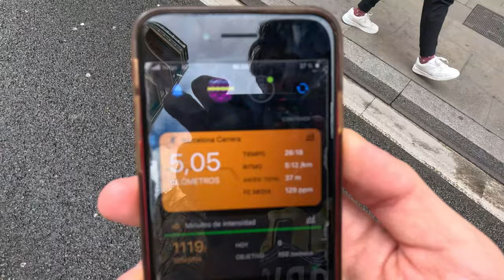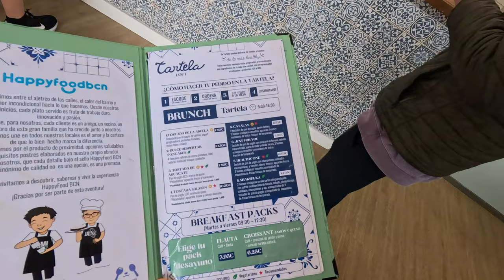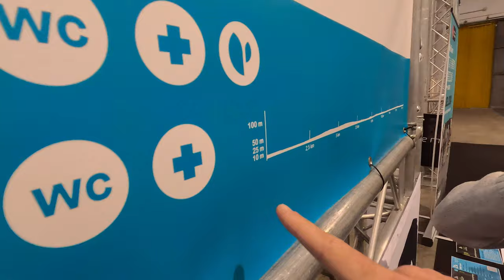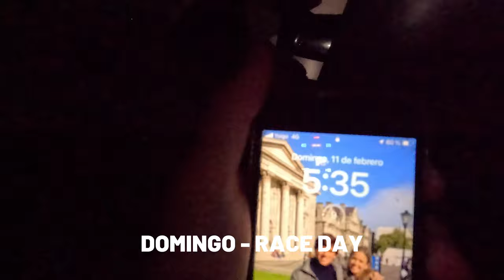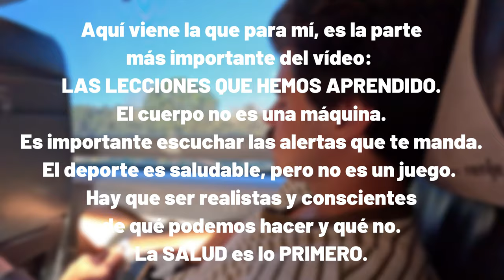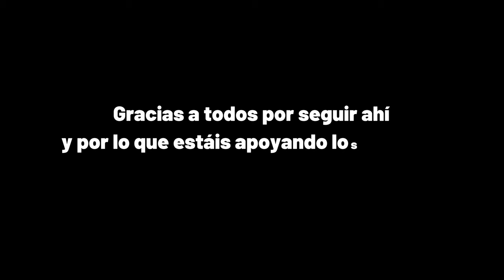ROAD TO PRO Ep.19 // BARCELONA HALF MARATHON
Con la Media Maratón de Barcelona llega la primera "X" en el calendario. Una prueba que va a servir para saber cómo estamos y dónde tenemos que centrarnos.
Puede que el resultado no acompañe, pero no las conclusiones de este viaje van mucho más allá de lo deportivo.